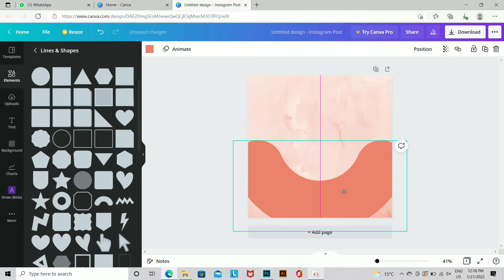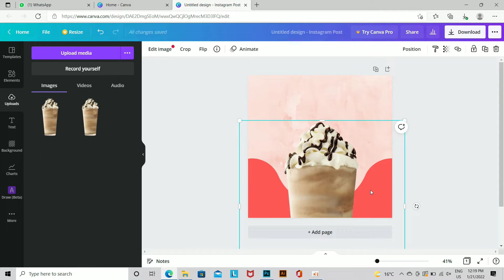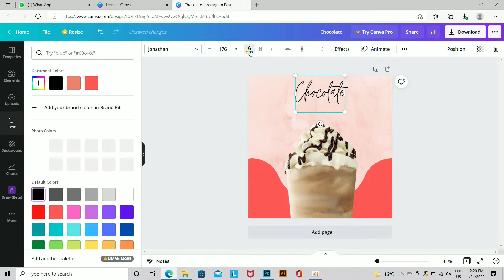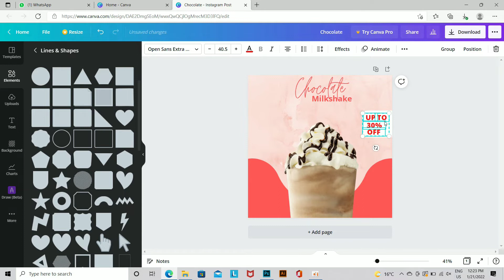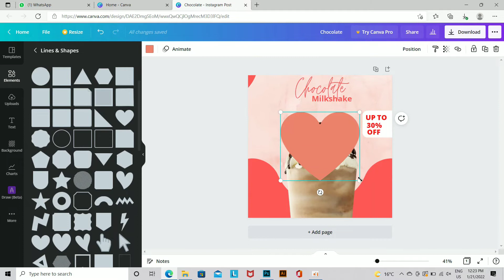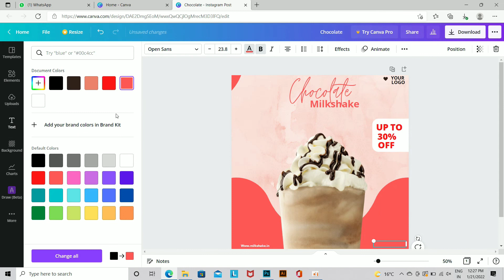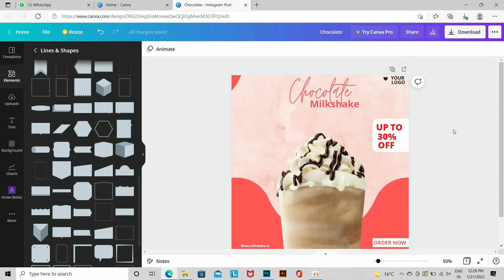Canva Hindi Tutorial || Social Media Post || What IS CANVA || Milkshake Poster Design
Social Media Post Design in Canva || Canva Full Tutorial || Milkshake Poster Design ||

About this video:- Ajj ki video photoshop, corel draw InDesign ya illustrator ,par nahi hai , ajj me apko ek esi wepsit ke bare me btaunga jisse ap boot hhi aasani se , Poster , banners , social media Post thumbnail etc kuch bhi design kar skte ho, esme apko boot hhi amazing templates bhi use karne ko milenge bo bhi free , to esko kese use karna hai to video ko end tak jarur dekhna and like comment subscribe .

All designs or design styles published on this channel are not permitted for sale or publication onthe web site.More precisely this channel shows tutorials on how to create designs or templates for those of you who want to learn techniques in lllustrator / photoshop.